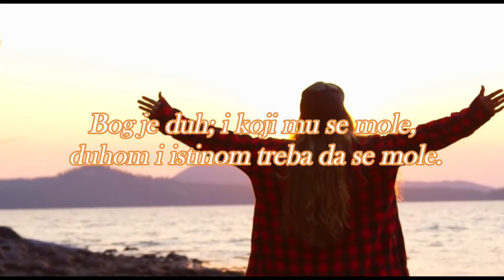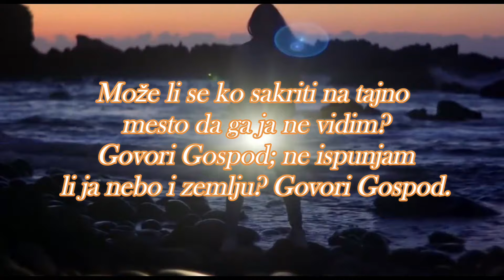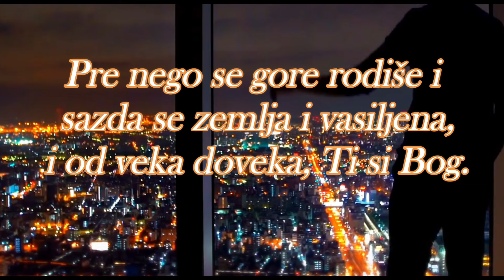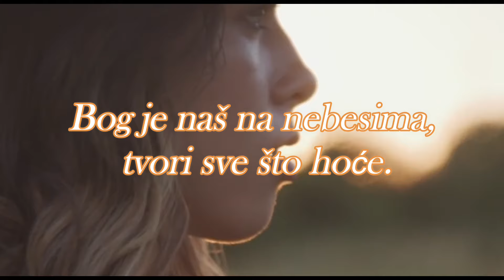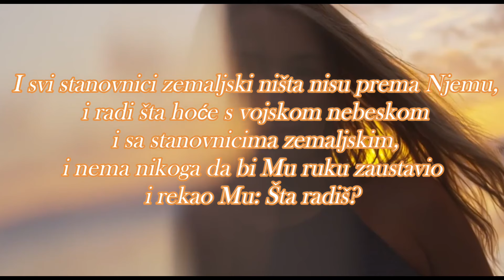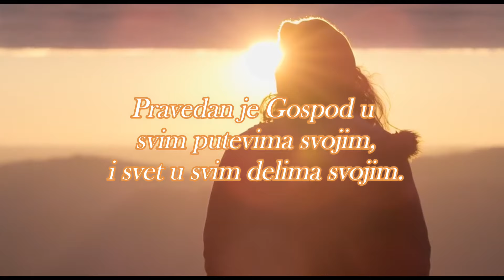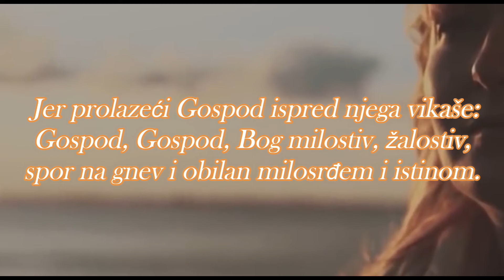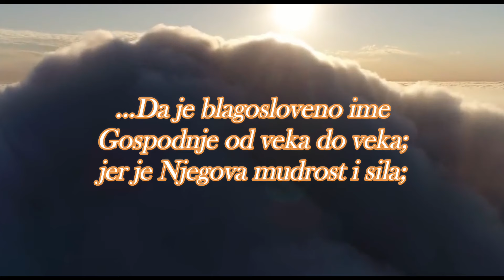KO JE BOG?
Možete se javiti putem e-maila na adresu : , za beslplatan primerak Svetog Pisma ( izdanje srednje veličine, prevod Djuro Daničic - Vuk Stefanivić Karadžić , pismo - ćirilica ). Poslati obavezno puno Ime, Prezime, Adresu, Broj Telefona. ( šaljemo na teritoriji Srbije, poštarina se plaća, ali ukoliko niste u mogućnosti drage volje ćemo platiti za vas, samo napomenite u poslatom mailu ).

Spasenje u Gospodu Isusu Hristu zelim vam!

    -Brat u Hristu.